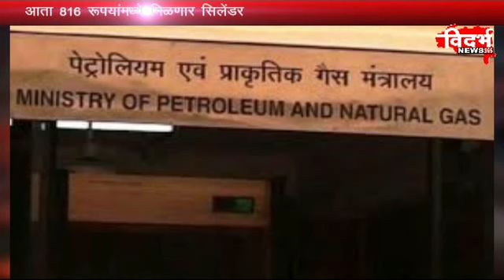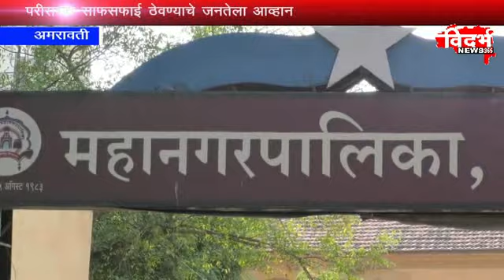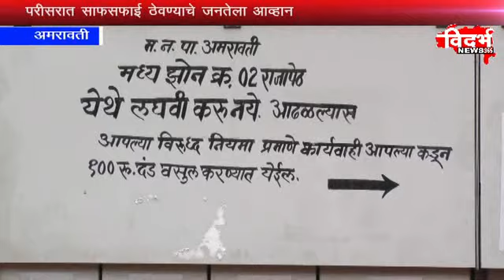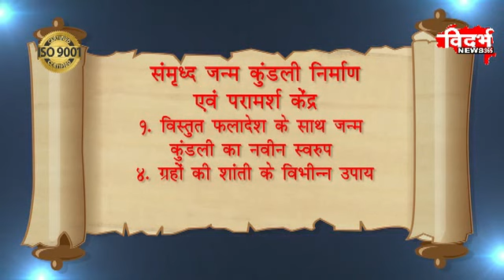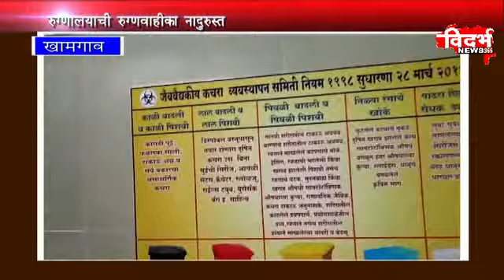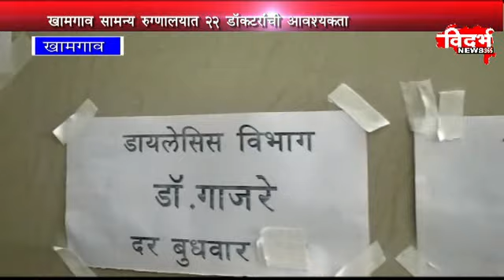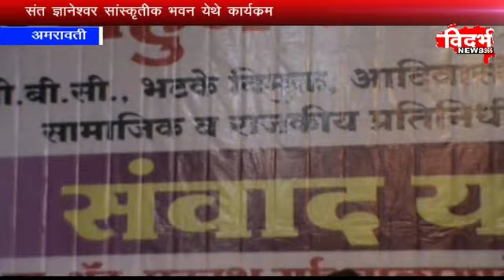VCN NEWS 03 08 2018